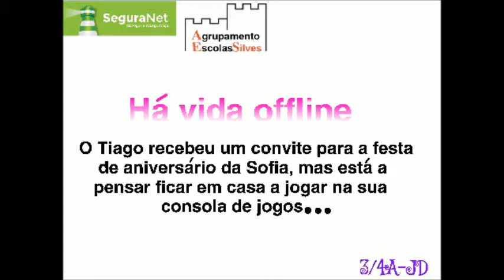Segundo desafio Seguranet 3 4 A JD Messines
Vídeo realizado pelos alunos do 3º e 4º ano da Escola EB 2,3 João de Deus em São Bartolomeu de Messines, no âmbito dos desafios SeguraNet.